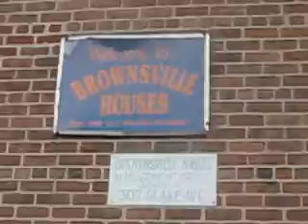I DONT HEAR SHHHHH new